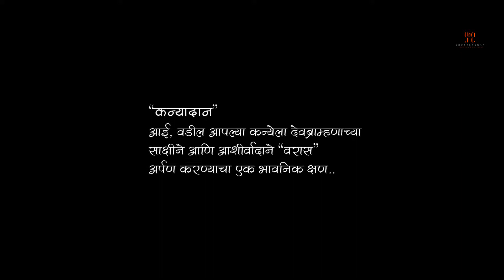Dipti & Amey | Wedding Highlights | LENSKING | Mumbai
LENSKING Presents, Wedding Highlights Of Beautiful Couple Dipti & Amey

Team SLENSKING

Vinayak Wadekar